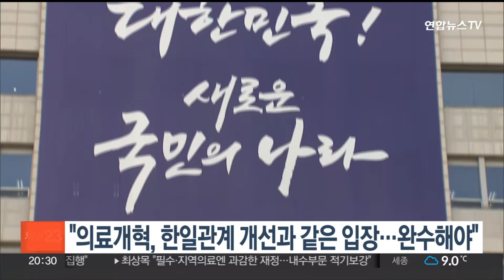대통령실 "의료개혁, 한일관계 개선과 같은 입장…완수해야" / 연합뉴스TV (YonhapnewsTV)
대통령실 "의료개혁, 한일관계 개선과 같은 입장…완수해야"

의대 2천명 증원 방침에 대한 의료계의 반발이 장기화한 가운데, 대통령실은 "정부의 존재 의의는 국민을 위한 개혁에 있다"고 의료개혁 완수 의지를 재차 밝혔습니다.

대통령실 핵심 관계자는 오늘(28일) 연합뉴스TV와의 통화에서 "의료 개혁은 미래세대를 위한 한일관계 개선 결단과 같은 입장"이라면서 "윤 대통령은 어려움이 있더라도 국민을 위해 해내야만 한다는 강한 의지를 갖고 있다"고 강조했습니다.

대통령실 고위 관계자도 윤 대통령이 한일관계 정상화와 건설현장 폭력 근절 등을 관철한 점을 들어 "인기를 좇지 않고 국민만 바라보며 해왔고, 의료개혁도 마찬가지"라고 말했습니다.